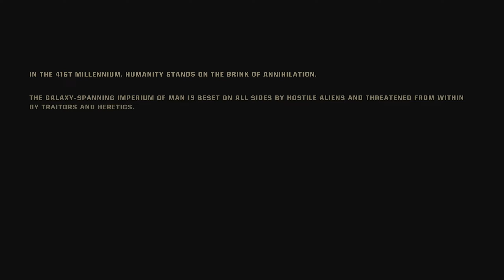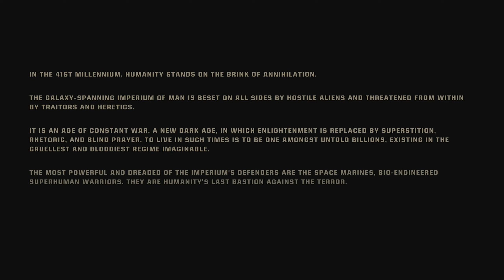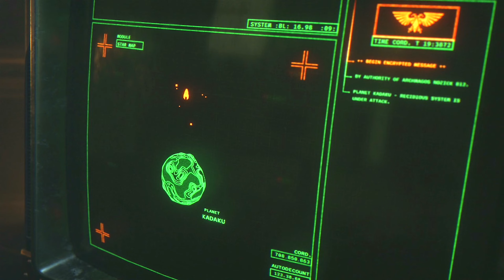Warhammer 40k Space Marine 2 Walkthrough Gameplay Part 1 - Intro - (Xbox Series X)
Warhammer 40k Space Marine 2 Walkthrough Gameplay Part 1

This video includes the 1st part of Warhammer 40k Space Marine 2 that is played on the Xbox Series X.

Warhammer 40,000: Space Marine II is a third-person shooter hack-n-slash video game developed by Saber Interactive and published by Focus Entertainment. A sequel to Warhammer 40,000: Space Marine. The game was released for PlayStation 5, Windows, and Xbox Series X /S on 9 September 2024.

The game is set in the 41st Millennium, during the Era Indomitus, the Age of the Dark Imperium. After the return of Roboute Guilliman, the Primarch of the Ultramarines, the Imperium of Man has launched a galaxy-wide and a decade-long campaign known as the Indomitus Crusade with the goal of reclaiming lost worlds from its enemies and bringing it back from the brink of collapse. However, when it seems that the Imperium have gained the upper hand, an alien race known as the Tyranids of Hive Fleet Leviathan emerge from the western part of the galaxy and in greater numbers than ever before. This starts the 4th Tyrannic War.

The game's main enemies are the Tyranids (believed to be a splinter of Hive Fleet Leviathan) and the forces of Chaos. The Tyranids are an extragalactic insectoid race whose sole purpose is to consume all forms of biomatter. The forces of Chaos return from the first game, followers of the daemonic Gods of Chaos. Confirmed to feature in the game are the Thousand Sons, one of the nine Traitor Astartes Legions who are devoted to Tzeentch, the Chaos God of Sorcery, Manipulation and Mutation.

After the events of the first game, Captain Demetrian Titus (Clive Standen) of the Ultramarines Chapter was imprisoned by Inquisitor Thrax on charges of heresy due to his resistance to the powers of chaos. Although he was deemed free of chaos taint, Inquisitor Thrax continued to imprison Titus for a century and under torture. Thrax was later killed by the Grey Knights after being possessed by a Daemon. After which other members of the Inquisition would free Titus and allow him to return to his chapter. Titus instead chose self-imposed penance by becoming a Blackshield and joining the Deathwatch (an order composed of Space Marines from multiple chapters dedicated to hunting and exterminating alien threats) under the belief that he had disgraced his chapter.